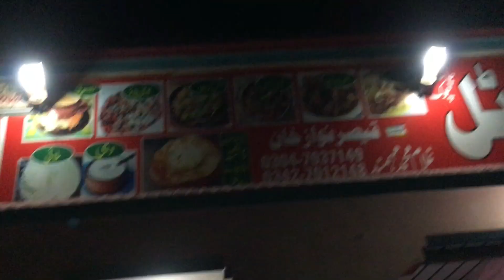Umer Dekho R Kam Y Hay Funniest Baba Ever